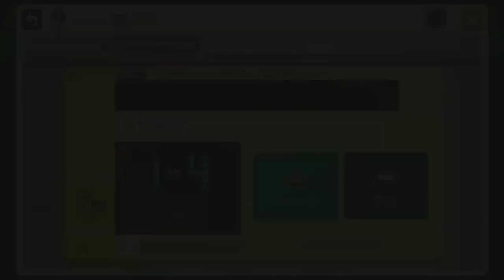(1-4)Gemelo Alerta -Twin Bubble- by NintenU - SUPER MARIO MAKER - NO COMMENTARY 1bh